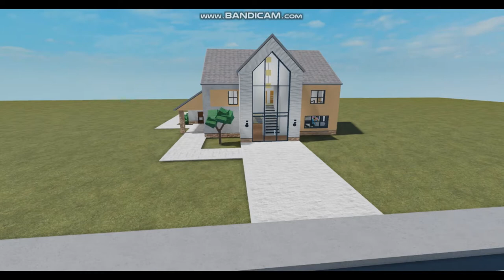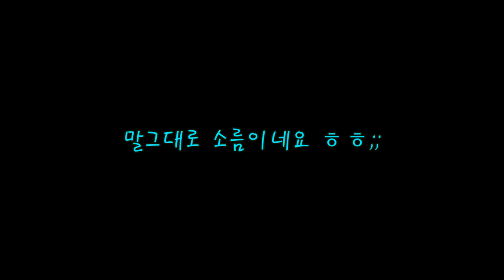로블록스 스토리-만약 도플갱어가 존재한다면? 2편(완결)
제작:마코(Masterkorean23)
출연:Koreanoob132(코노),Masterkorean23(마코)(2인1역)
휴대폰 정보:Samsung Galaxy Note10